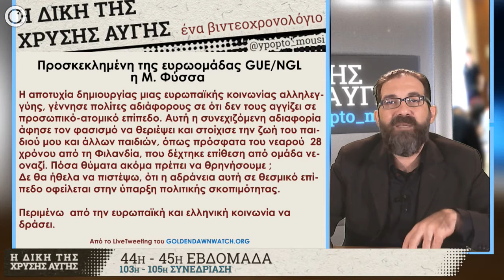GDtrial | Μάγδα Φύσσα & Ελ. Κουμάντου στο ευρωκοινοβούλιο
Αποσπάσματα από την ενημέρωση της GUE/NGL στο Στρασβούργο (21/11/2016) για την πορεία της δίκης, με πρωτοβουλία της Κ. Κούνεβα. Στην αντιπροσωπεία από την Ελλάδα, συμμετείχαν ακόμα η δικηγόρος πολιτικής αγωγής της οικογένειας Φύσσα Χρύσα Παπαδοπούλου και το μέλος του Παρατηρητηρίου Golden Dawn Watch Ελευθερία Κουμάντου.